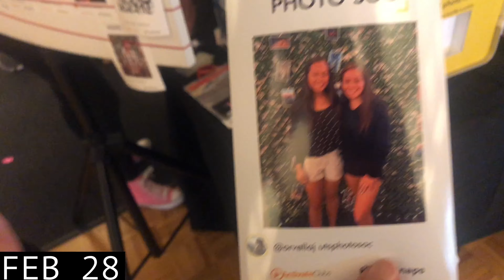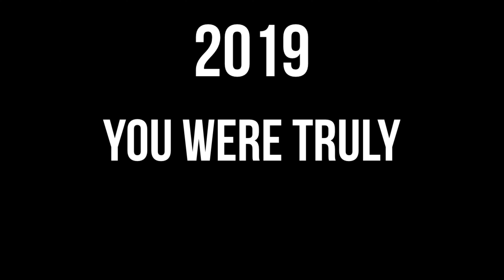One Second A Day For A Year | 2019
wowwww 2019 was so unbelievable. Editing this was so much fun and I can’t believe that I actually did it. I’ve wanted to do this for so long and even though I missed quite a few days I’m glad it all came together. 🥰

2019 was filled with so much growth, laughter, and happiness and even though there were sad/hard times (as you can expect in life) I couldn’t have asked for a better end of the decade with all these incredible people. 💛

Thank you to everyone who stuck by me and most importantly to God who guides me through this new chapter of my life 💞

Cheers to 2020, the start of a new year and a new decade. I can’t wait to see what you have in store for me ✨

Orvella J 🥂

↠ Socials:
Instagram ↠  @orvellaj
Twitter ↠ @orvellaj
Pinterest ↠ @orvellaj

"JOSH LUMSDEN - We Won't Tell Nobody" is free to use in videos as long as you give credits to Josh.